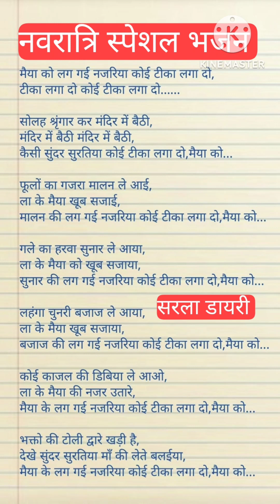bhajan_with_lyrics माता रानी का धमाकेदार भजन 🌹 मैया को लग गई नजरिया कोई टीका लगा दो।